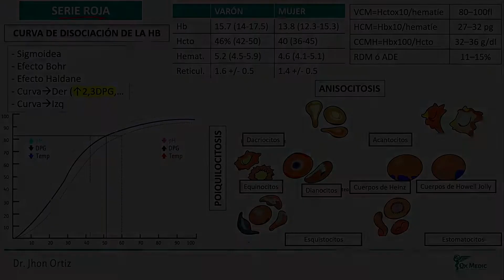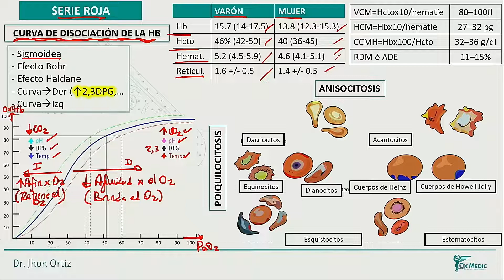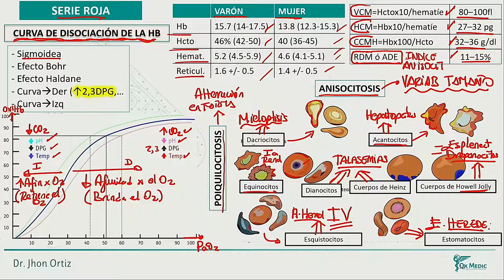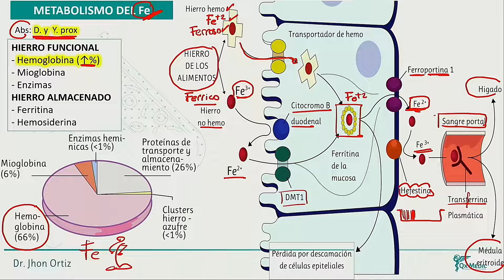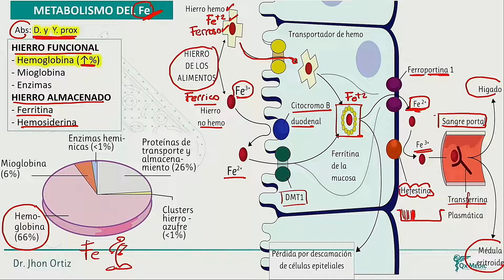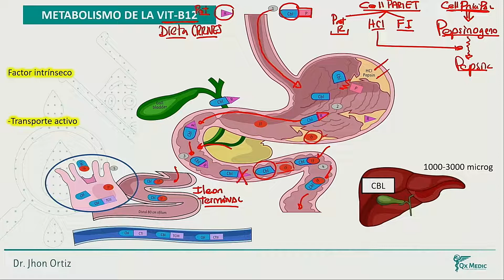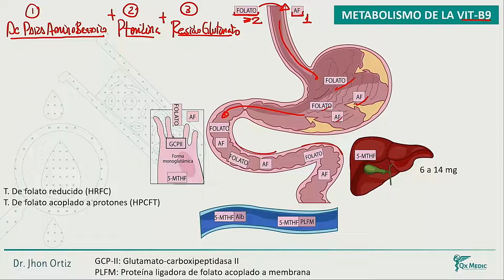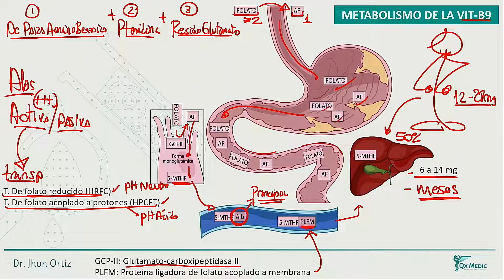Hematología - Serie roja metabolismo del fe metabolismo de la vit b12 metabolismo de vit b9